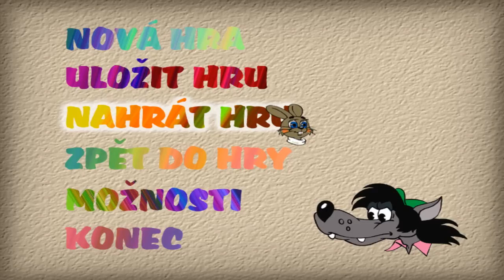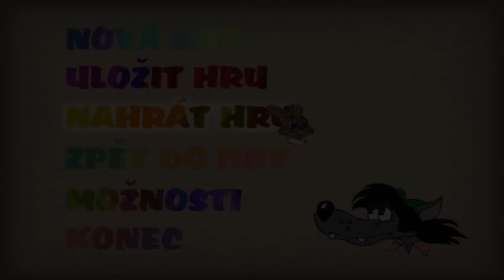Český let's play Jen počkej: Píseň pro zajíce| Part 1 - Jedna oddechovka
Dopředu říkam, je to na 4 party, a je to (nebo to aspoň má být) hra pro děti, protože jsem si chtěl odpočinout od hororového Cold Fear a zároveň vyplnit mezery mezi Indiana Jonesem.